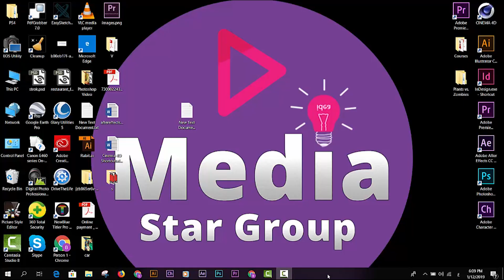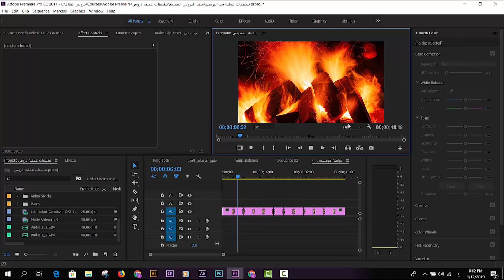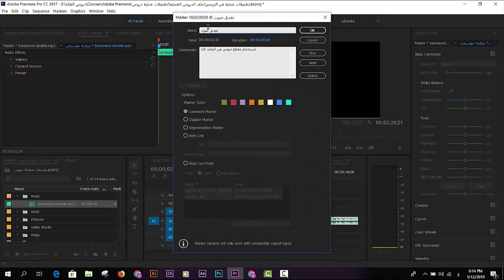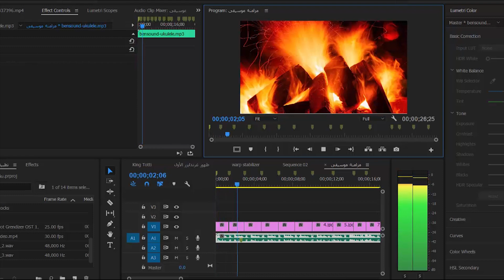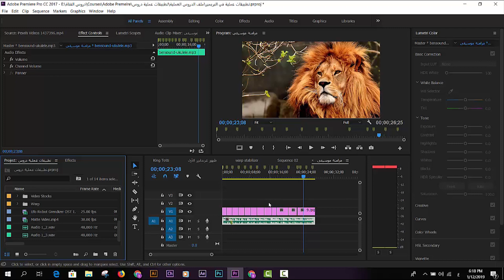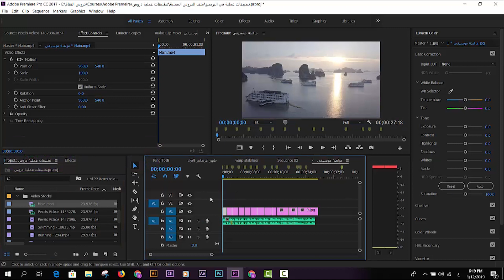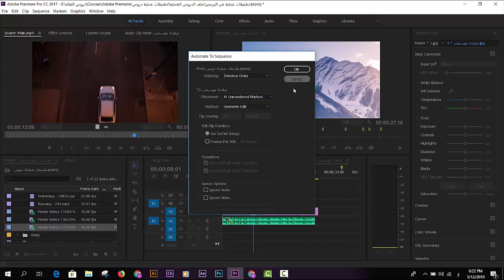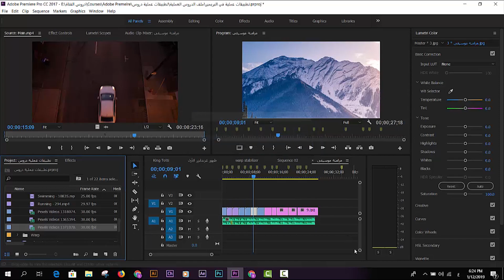ربط الصور والفيديوهات مع إيقاع الموسيقى في البريمير|ِAdobe Premiere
درس مهم وغني بالمعلومات والتقنيات سنتعلم فيه كيفية ربط الصور والفيديوهات مع إيقاع الموسيقى بشكل جميل عن طريقة تقنية الـ Automate to Sequence
المميزة داخل البريمير بالإضافة إلى العديد من الملاحظات والمعلومات المهمة التي تجنبكم من الوقوع في الأخطاء أثناء المونتاج.
لاتنسوا الاشتراك 📭 في القناة والضغط على زر التنبيهات 🛎 حتى يصلكم كل جديد.
لمتابعة الدروس السابقة من دورة تعليم الأفترإيفكتس يرجى الضغط على الرابط التالي:
لمتابعة سلسلة تعليم عملاق المونتاج أدوبي بريمير يرجى الضغط على الرابط التالي